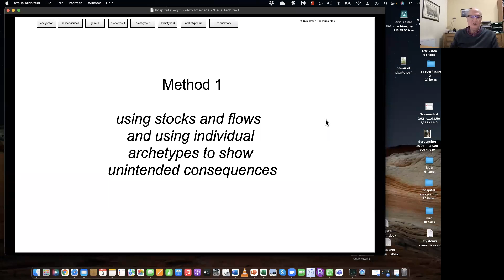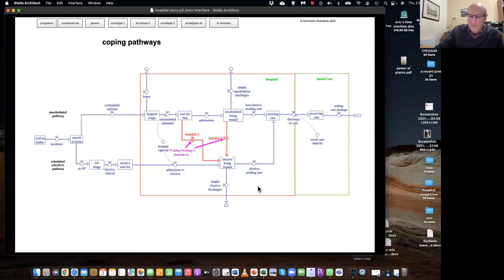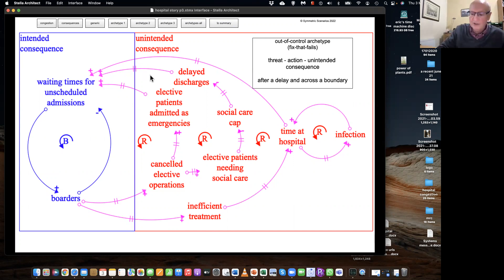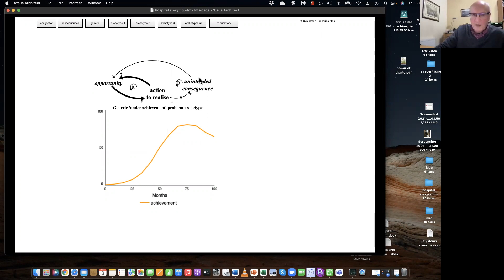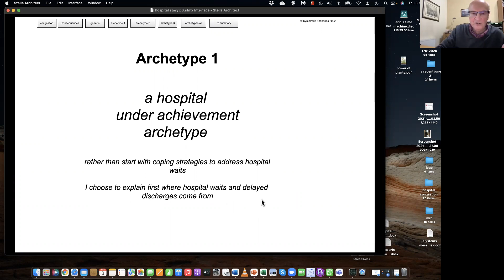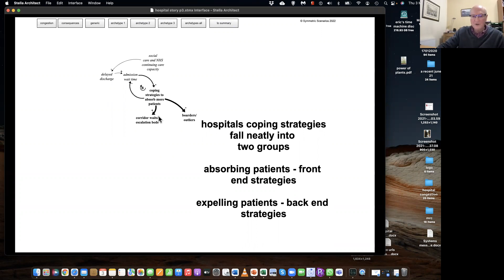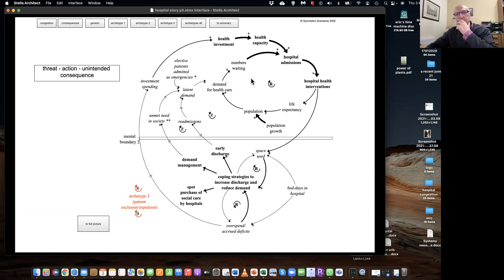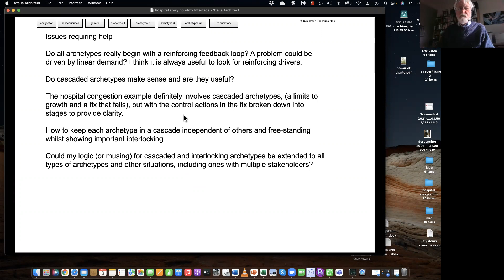Hospital Congestion using System Dynamics - Health SIG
March 2022 Health SIG Meeting
A presentation by Eric Wolstenholme on Ways of telling stories about Hospital Congestion.
An exploration of cascaded and interlocking archetypes. A mixture of qualitative and quantitative system dynamics and a mix of theory and practice.
Using stocks and flows and using individual archetypes to show unintended consequences

System Dynamics Society
Health Special Interest Group (SIG)